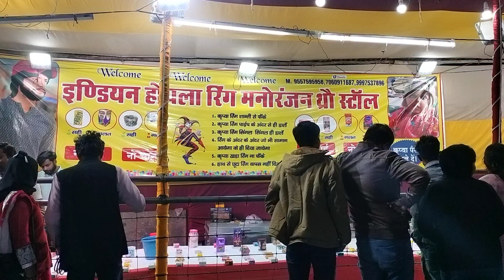Ring through game in Lucknow mahotsav Mela